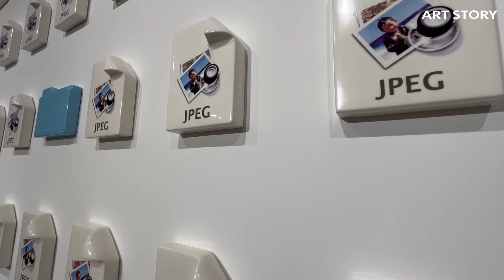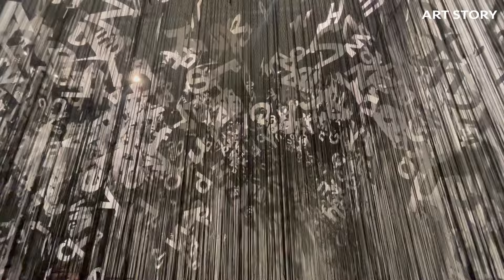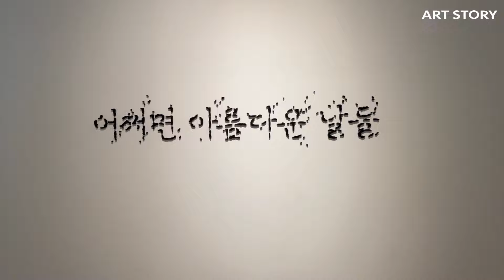[미술관 여행] 제주 포도뮤지엄에 온 세계적인 아티스트(feat. 루이스 부르주아) | Jeju podo museum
[어쩌면 아름다운 날들 PERHAPS SUNNY DAYS]
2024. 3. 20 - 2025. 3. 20
초고령사회로 빠르게 진입하는 오늘날, 노년의 삶을 대하는 우리의 시선에 온기를 더하고 세대 간의 공감을 모색하는 전시

참여 작가 |
알란 벨처 Alan BELCHER / 루이스 부르주아 Louise BOURGEOIS / 쉐릴 세인트 온지 Cheryle St. ONGE / 정연두 Yeondoo JUNG / 민예은 Ye-eun MIN / 로버트 테리엔 Robert THERRIEN / 더 케어테이커 & 이반 실 The Caretaker & Ivan SEAL / 데이비스 벅스 Davis BIRKS / 시오타 치하루 Chiharu SHIOTA / 천경우 Kyungwoo CHUN